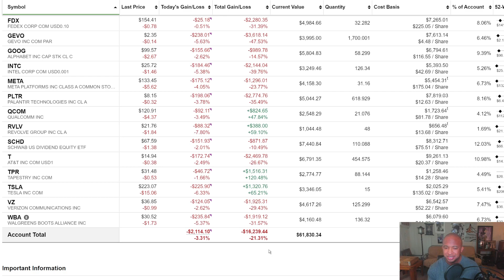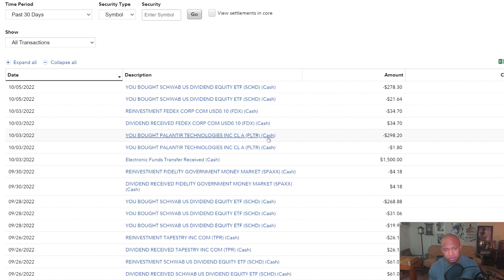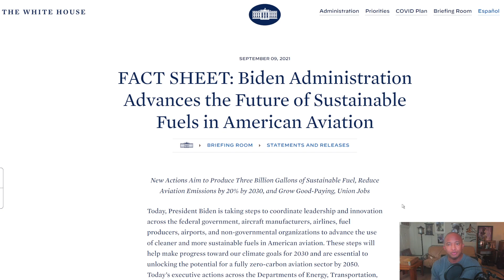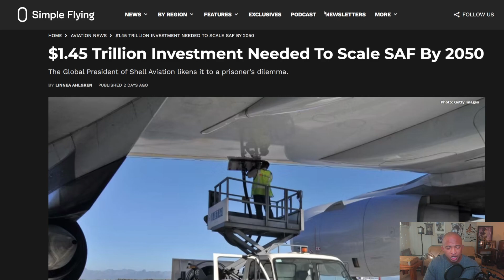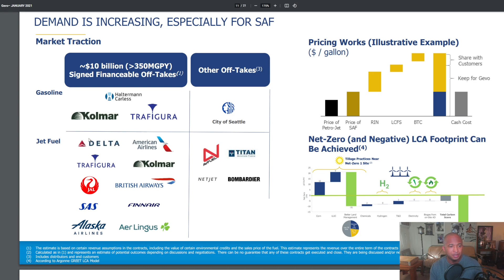US Airlines Need Gevo | Stock Portfolio Update Oct 2022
In this week's portfolio update I want to discuss the goverment's challenge to switch to SAF by 2030 and how Gevo is taking advantage.

Just like I do (roughly) every week I'll show you my entire Fidelity Investments stock portfolio. You'll see every position I own, their overall performance, any stocks I bought and sold, and any changes to my investment strategy.